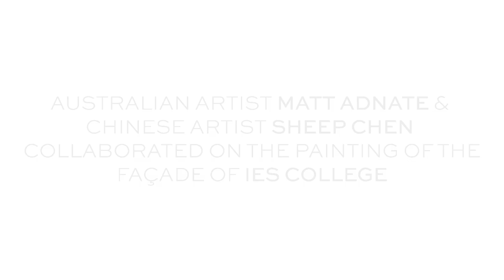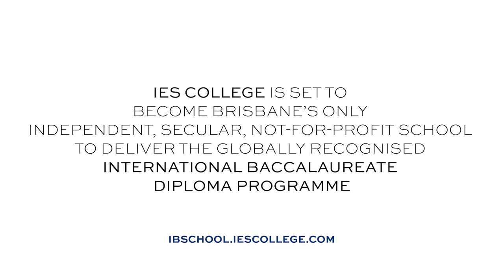IES College Mural Time-lapse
IES College Senior High School is currently an IB Candidate School*, set to offer the International Baccalaureate Diploma Programme to Year 11 & Year 12 local and international students from 2021.

The 495 Boundary street campus is a 20-year resident of the education landscape in Spring Hill. Its large mural is a collaboration between two artists: Sheep Chen from Jiaxing and Matt Adnate from Melbourne and was produced as part of the Brisbane Street Art Festival (BSAF) 2019.

The mural celebrates the multicultural identity of IES College and honors the Campfire Group - a collective of indigenous and other Australian artists who played a significant role in establishing Brisbane as an important art centre in the 1990s.

*Only schools authorized by the International Baccalaureate can offer any of its four academic programmes. Candidate status gives no guarantee that authorization will be granted.